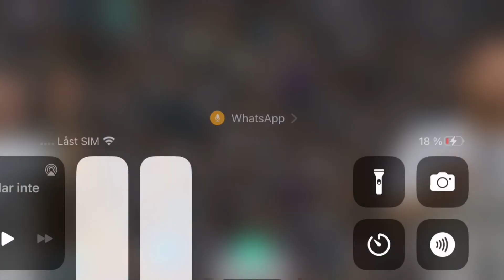Jag vinner eller förlorar?????